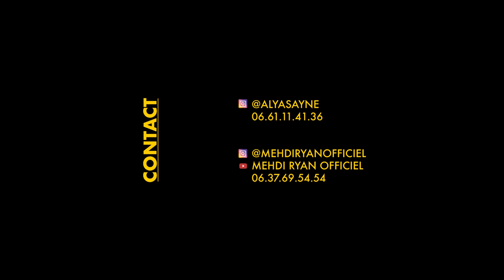Oriental Events Teaser with Mehdi Ryan & Alya Sayne 🎧🔥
Alya Sayne & Mehdi Ryan vous proposent un duo oriental pour une prestation d'exception 🔥🔥🔥

Video Réalisation : Café crème
Danseuse Orientale : Alya Sayne
Derbouka : Mehdi Ryan
Mix & Mastering Audio : Lino Cardoso
Studio TREMPLIN, Ivry sur Seine

Mehdi Ryan online :
✦ CHANNEL YOUTUBE : Mehdi Ryan Officiel
✦ FACEBOOK : Mehdi Ryan - Officiel

Pour tous vos événements : concert, mariages, fiançailles, soirées, spectacles artistiques, anniversaires, circoncision, Bar Mitzvah, anniversaire, comité d'entreprise, Festival, Vins d'Honneur, soirée privées, enseignement et autres ... 🔥🔥👌🤘

Fusion Création Musik Actuelle & Berbère Amazigh / Algérie / DZ / Maghreb / Berbère Amazigh / Oriental / Beur FM / Berbère TV / Percussion / drums / Musician / Music / Song / Play / Finger / Groove / Scenery / Live / Bellydancer